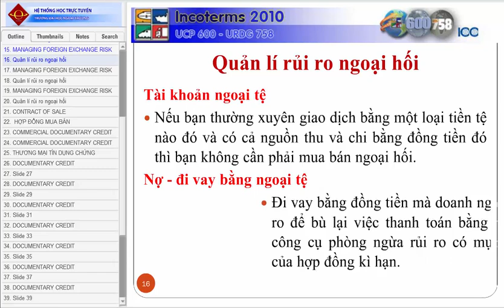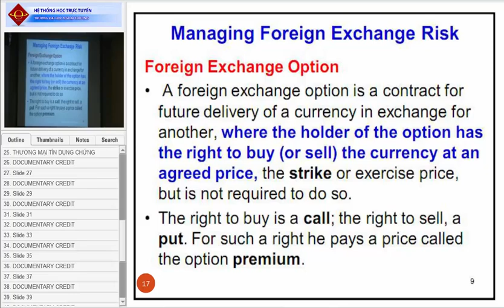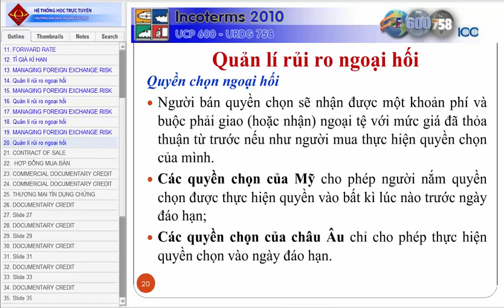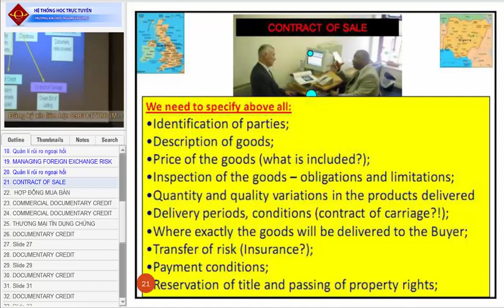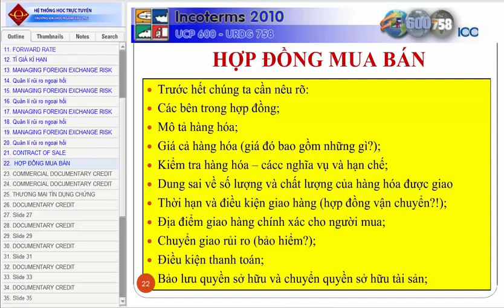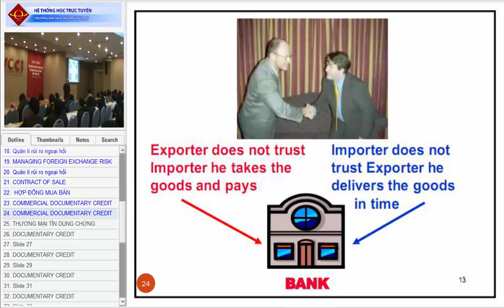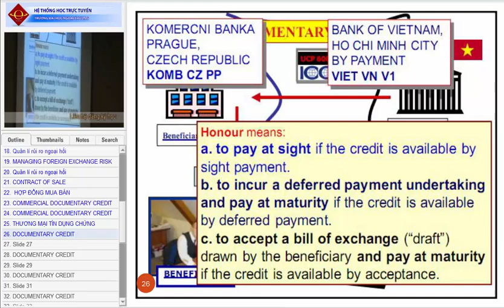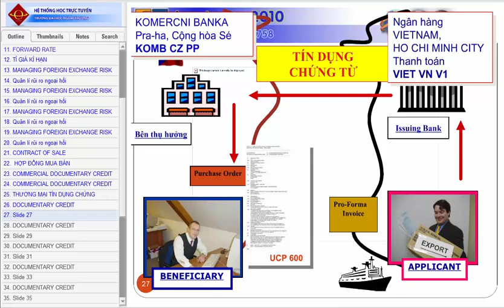Chuyên đề 5- Incoterms 2010 và các phương thức TTQT (UCP 600 - phần 2) - Pavel Andrle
Incoterms 2010